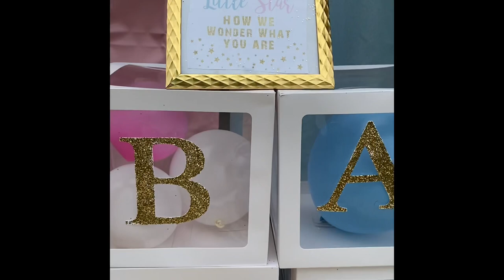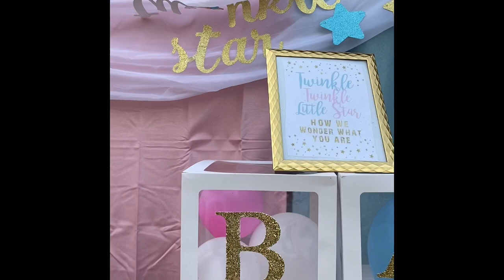Gender reveal# con banda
# con banda